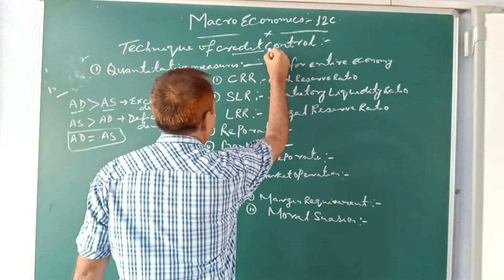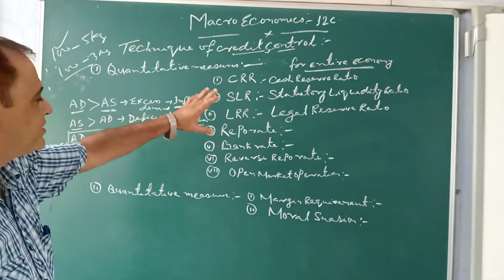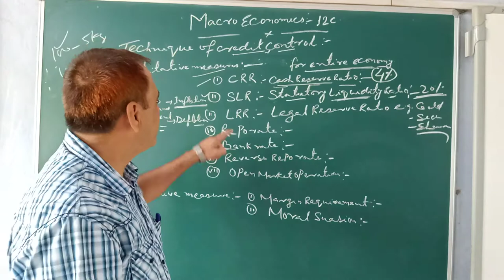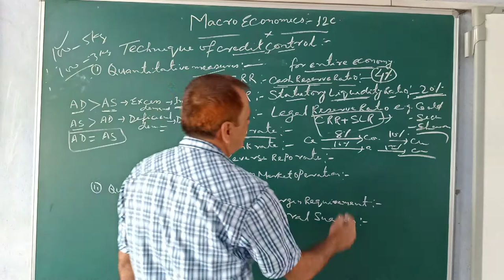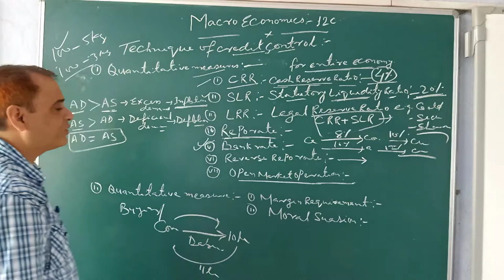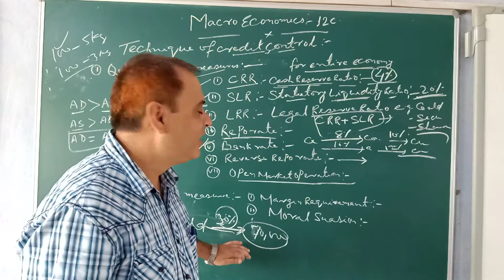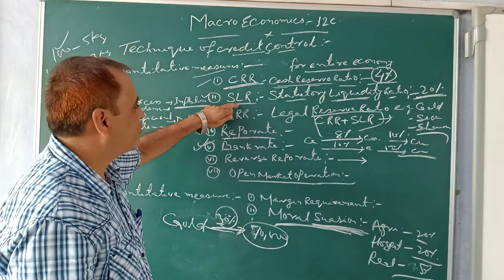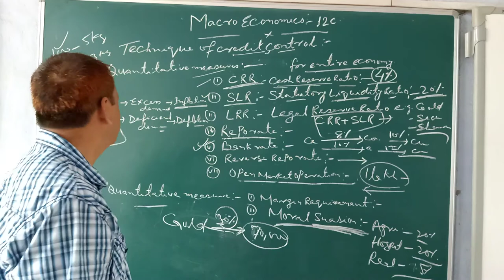Ejaz Alam Sir Class 12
Techniques of credit control